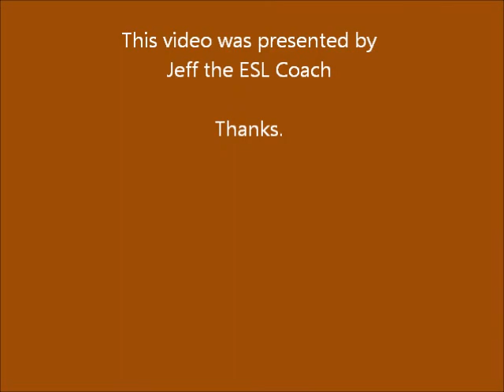ESL: Verbs 10 The Passive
Hi, students.  I'm Jeff, and today's grammar topic is the Passive.  This is a very common, useful and important tense.

A) The Active Voice vs. the Passive Voice
Most sentences are written in the active voice: Subject + Verb.

1. James eats hamburgers every weak.

The subject performs the action on the object.  The subjection does the action.
In the passive voice, the subject does not perform the action.  It is acted upon.  The verb "be" and a past participle are needed.   We use the passive if it is not known who performed the action, if it is obvious who performed the action, or if we don't want to mention who did it for some reason.

2. My wallet has been stolen.  (I don't know who did it.)
3. The baby was born on July 14.  (Obviously, by the mother performed the action!  The verb is "bear", which means to carry.")
4. Many cars are made in Japan. (Obviously, by Japanese auto manufacturers)
5. The secretary told her boss, "It looks as if some money is being stolen from our accounts every month."  She knew who the thief was, but she didn't want to make that person mad at her.  She still had to say something to her boss, though.

B) Sometimes, "by phrases" are used to indicate who or what performed the action.  This is important if we need to know who or what did something or if we want to focus on the object.
6. War & Peace was written by Leo Tolstoy.
7. The car was damaged by the falling tree.

We can use the passive in many different tenses.  Note the use of the simple present in numbers 1 and 4, the present progressive in number 5, the present perfect in number 2, and the simple past in numbers 3, 6, and 7.

Notice how in number 2, the passive present perfect is formed by the combination of have + been + a past participle.  And in number 5, the passive present progressive is formed by combining be + being + a past participle.

We will look at the passive in more difficult tenses in the future lessons.
Finally, do not forget to use "Be" with the passive!  This is the most common mistake.

The Exercise: Fill in the blanks with the verbs in parentheses in the correct forms and tenses.
1. Roderick: Relax, kids, it's going to be okay.  The police _________(call).  They'll be here soon.
2. Randy: So, what happened?  Why ______you _______(leave) out here all alone?
3. Girl: We were with our father.  Our car __________(steal) when we stopped to rest.
4. Boy: And she __________(knock) down by the thief.  That's how she got hurt.
5. Roderick: Well, where's your father? ______he__________( kidnap)?
6. Boy: He _______________(take) to a gas station down the road.
7. Randy: What? If children ___________(leave) by their parents, they could get hurt.
8. Girl: He _______________(drive) there by a guy on motorcycle.  There was only room for one of us.
9. Roderick:  Oh, I see.   I hope the crime ______________ _(report) so the police can arrest the guy.
10. Randy:  A car _______________( steal) every 26 seconds in this country.  Don't ask me how I know.  Let's just hope the cops get here soon.

The Answers
1. Roderick: Relax, kids, it's going to be okay.  The police have been called.  They'll be here soon. (were called)
2. Randy: So, what happened?  Why were you left out here all alone?
3. Girl: We were with our father.  Our car was stolen when we stopped to rest.
4. Boy: And she was knocked down by the thief.  That's how she got hurt.
5. Roderick: Well, where's your father? Was he kidnapped?
6. Boy: He is being taken to a gas station down the road.
7. Randy: What? If children are left by their parents, they could get hurt.
8. Girl: He is being driven there by a guy on motorcycle.  There was only room for one of us.
9. Roderick:  Oh, I see.   I hope the crime has been reported so the police can arrest the guy. (was reported)
10. Randy:  A car is stolen every 26 seconds in this country.  Don't ask me how I know.  Let's just hope the cops get here soon.